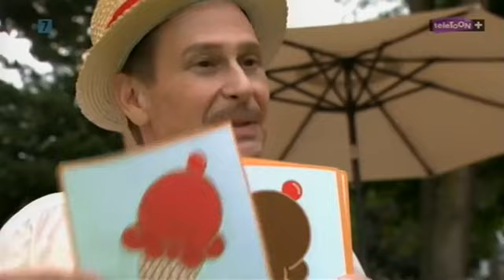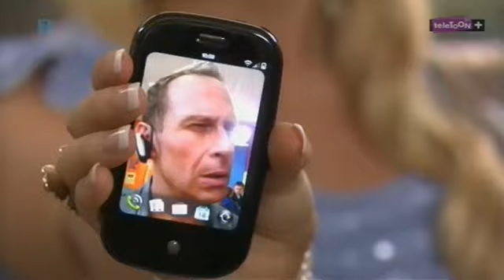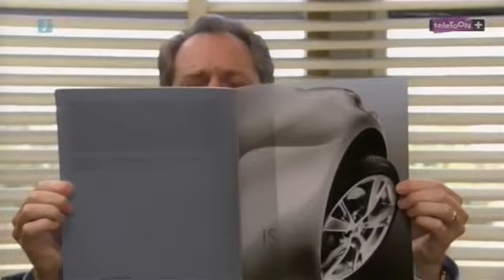MÓJ KUMPEL ANIOŁ - S02E08 - Wszystkie jaszczurki idą do nieba [cz. 1]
Carl Montclaire (Dylan Everett) to chłopiec, który ma pecha, przez co jego życie to jeden wielki koszmar. Na ziemię wysłany zostaje Porter Jackson (Demetrius Joyette), młody anioł, który ma pomóc chłopcu, w zamian dostając upragnione skrzydła.